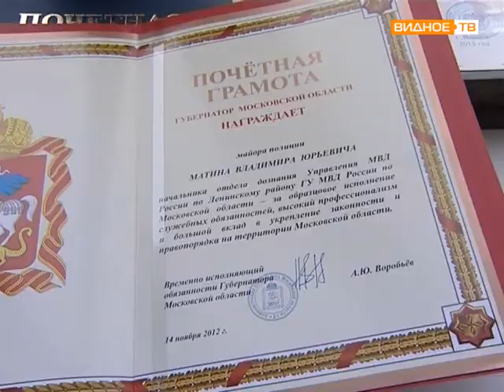Совещание в УВД